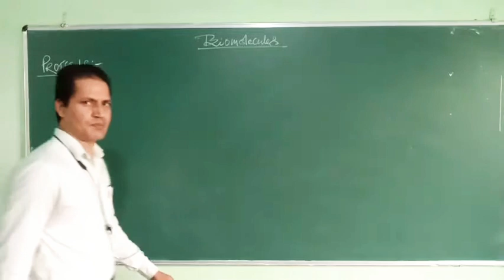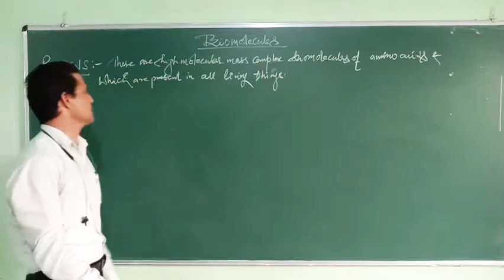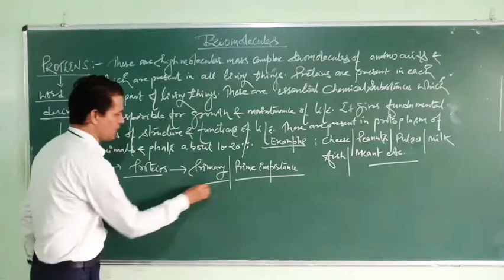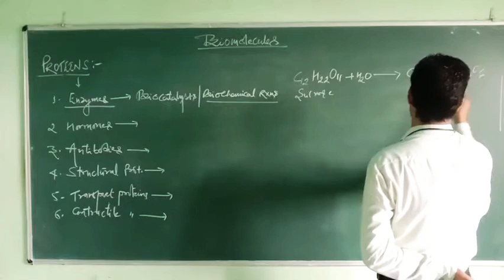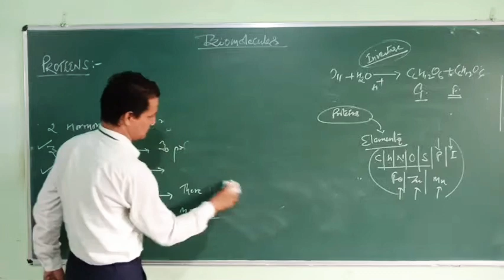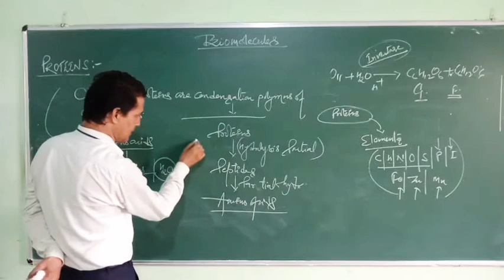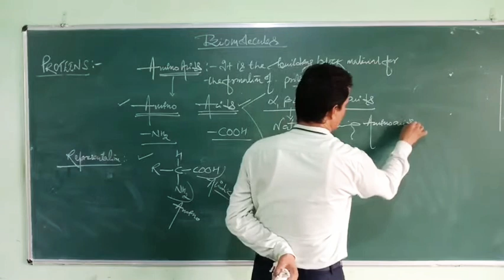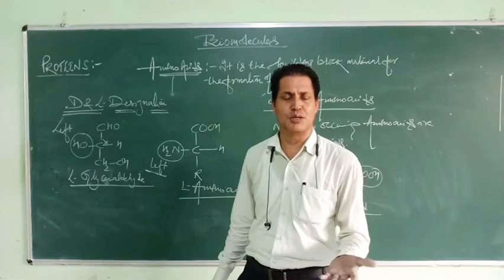Biomolecules | Proteins | Lec-6 : class 12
In this video we have proteins and its basic unit amino acids.
CBSE | STATE BOARD | NEET | JEE MAINS.
By B.Purohit Sir